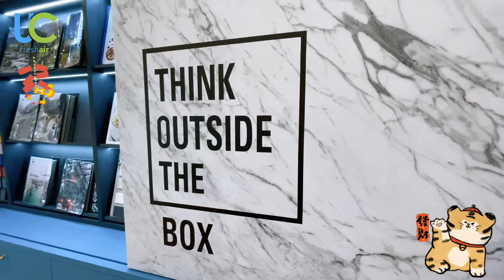Photo-catalyst Antibacterial Coating | Flo Design